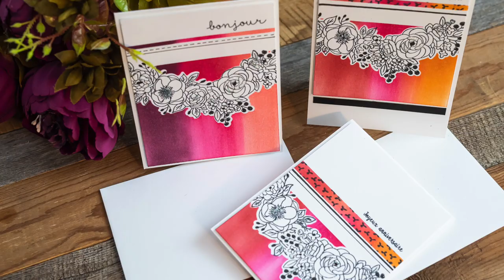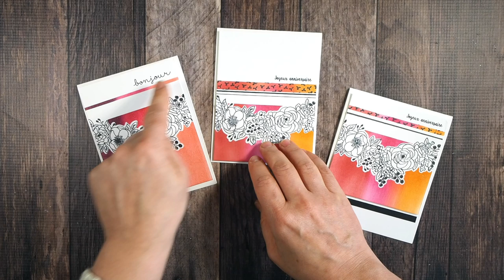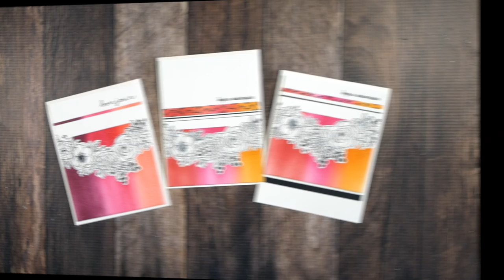Technique de masquage originale et wow! Marika Lemay, La Magie des éampes Stampin' Up!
Je vous montre aujourd'hui une technique qui me passionne: le masquage! Je m'amuse à trouver mille et une variantes que je vous propose ici ainsi que dans ma cours en ligne que vous pouvez suivre de partout dans le monde.

Le masquage permet de fabriquer des cartes, papier étampé pour vos projets de scrapbooking et autres tout en rentabilisant vos produits Stampin' Up!, en poussant plus loin avec vos étampes. Cela crée également des cartes pures et simples (one layer cards) à couper le souffle! Suivez-moi pour voir ce que je vous propose!